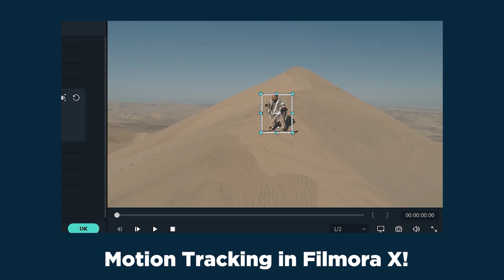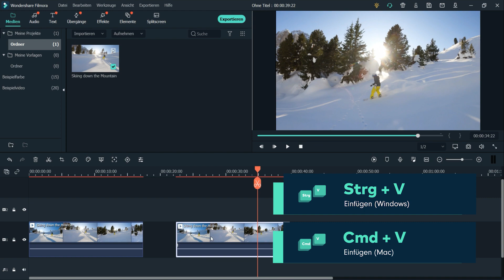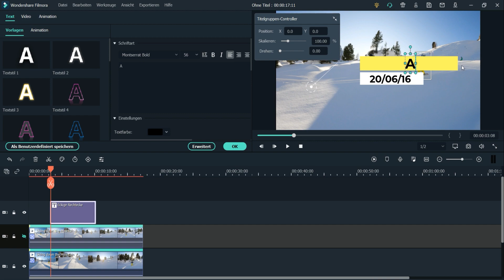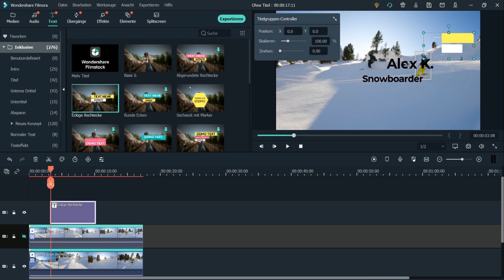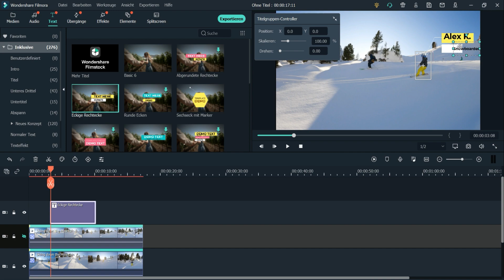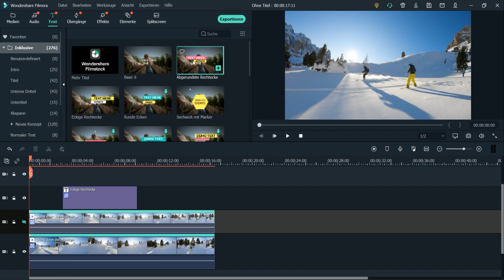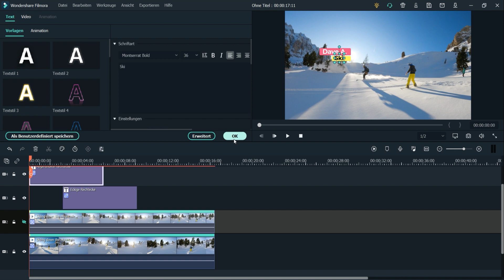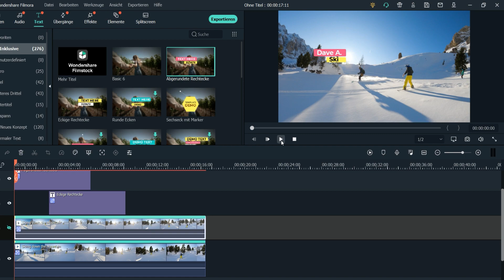Motion Tracking bei mehreren Objekten | Filmora X Tutorials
🎥 Kann man Motion Tracking bei mehreren Objekten nutzen? Natürlich, Wondershare Filmora X unterstützt es. Aber die Bewegungsverfolgung bei mehreren Objekten wird nicht direkt von Filmora X unterstützt, wir müssen Tricks verwenden. Heute verwenden wir Motion Tracking in Filmora X und machen Call-Out Titel!
Komm! Schau dir mal unsere Tricks an!

0:00 Intro
0:05 Vorschau zu dem Stempleleffekt
0:21 Timeline analysieren
1:13 Den Stempleleffekt erzeugen
6:32 Outro

motion-tracking
filmora-motion-tracking
filmora-x-motion-tracking